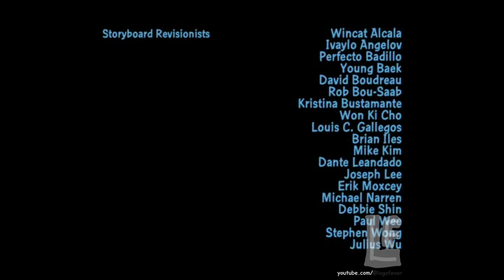Gracie Films/Credits/Fuzzy Door Productions/20th Century Fox Television (2014)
Crap, I should have known better than to NOT upload any video longer than 15 seconds. Got a Content ID claim for it.

Fix your system, YouTube.

From the two parts of a Family Guy episode called The Simpsons Guy. See the logos for your self at Disney Plus or Hulu (USA)

By the way, if you noticed, there is a cutout on the Fox logo. It's just an error of the video playback on WCOStream. The most trusted cartoon watching website. Also, you can watch Anime, Ova series and a bunch more!